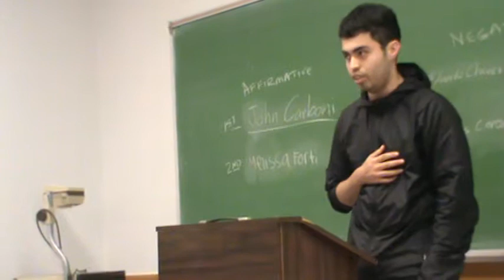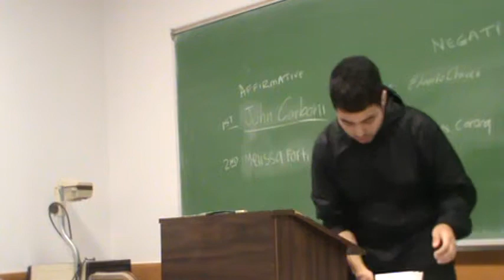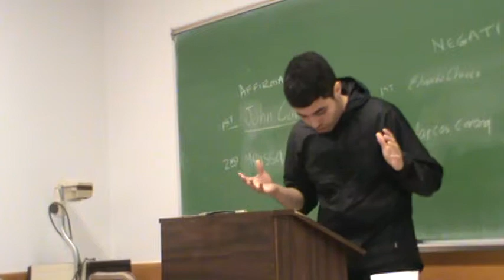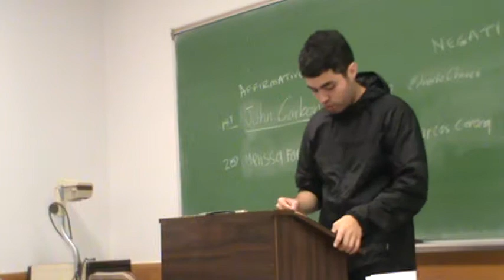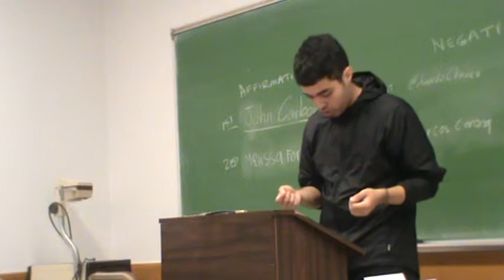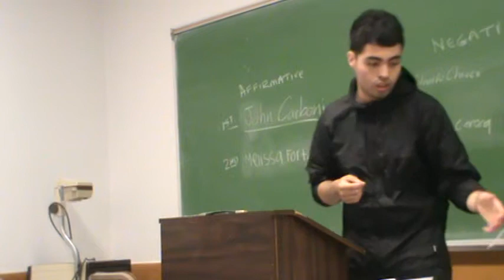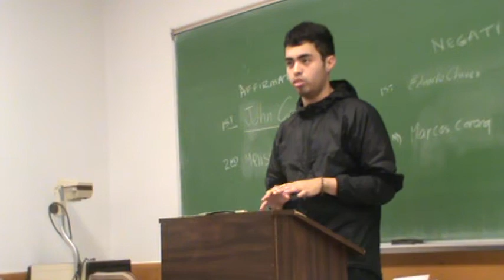1NC MLDA 2